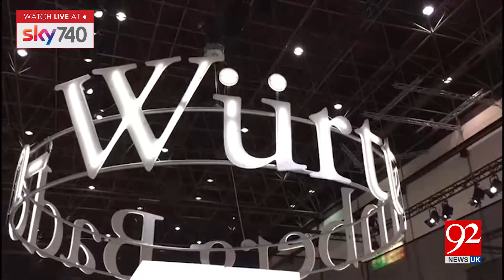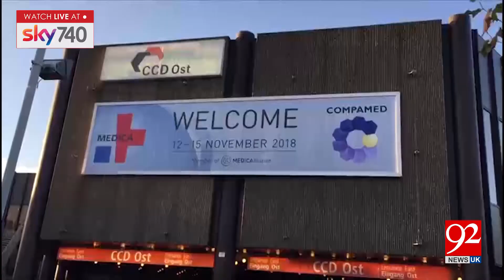Germany:More than 70 countries participated in world largest health and medical forum| 15 Nov 2018